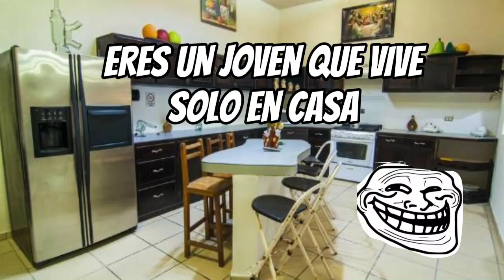VOID MEME EN ESPAÑOL:LA LLORONA